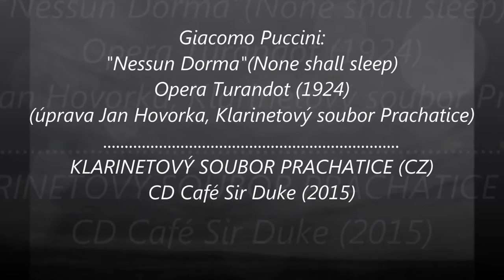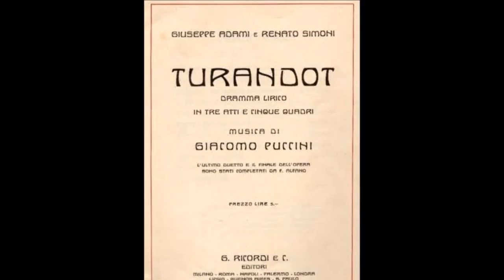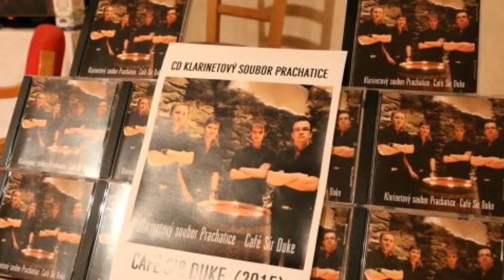Klarinetový soubor Prachatice : Nessun Dorma (Turandot) Giacomo Puccini 2015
Nessun Dorma - árie z opery Turandot - Giacomo Puccini, úprava Jan Hovorka, Klarinetový soubor Prachatice. Z CD Café Sir Diuke - Klarinetový soubor Prachatice: Jan Hovorka, Petr Chalupský, Tomáš Janoušek - klarinet, Jaroslav Masáček - baslklarinet